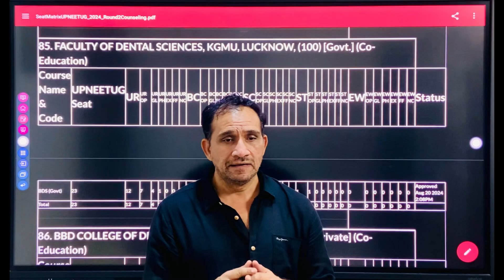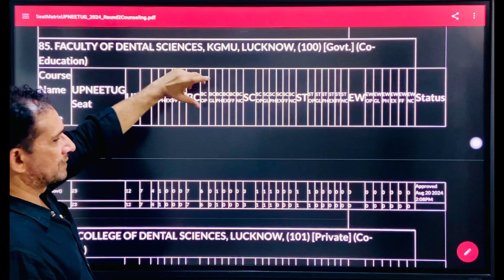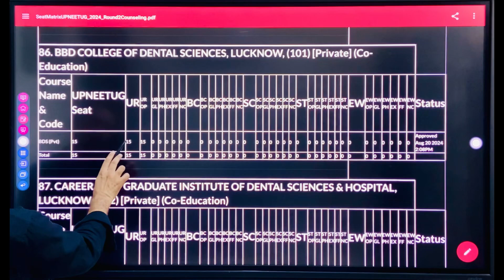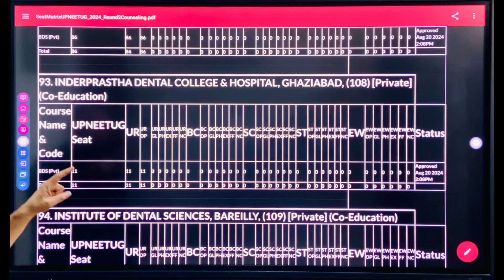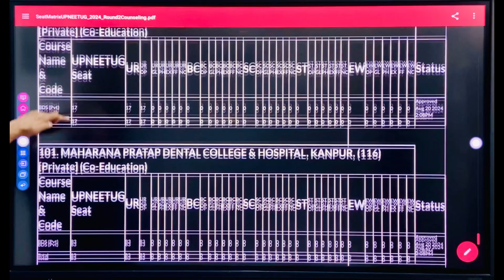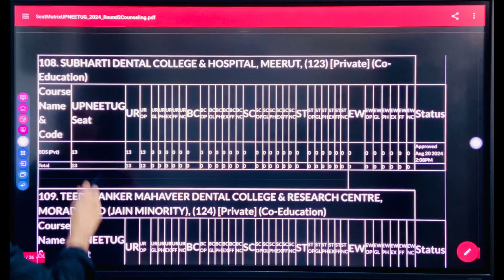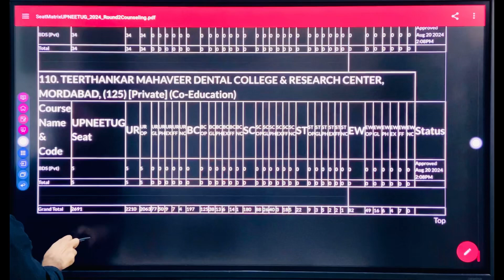NEET 2024 / PRIVATE BDS में कितनी SEATS ख़ाली हैं ? VACANT BDS SEATS IN UP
upneet2024